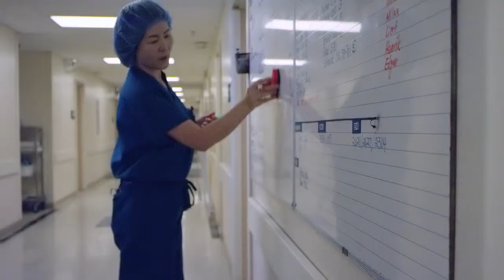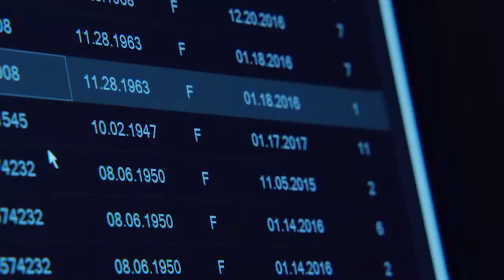Fujifilm Healthcare - Women's Health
Minimizing fear of mammography screenings with a more comfortable exam with Fujifilm ASPIRE Cristalle’s patented and flexible comfort paddles has helped Adventist Health White Memorial motivate women to comply with annual screenings.